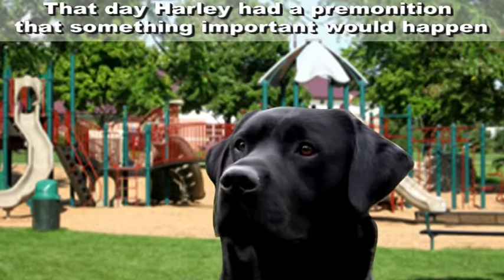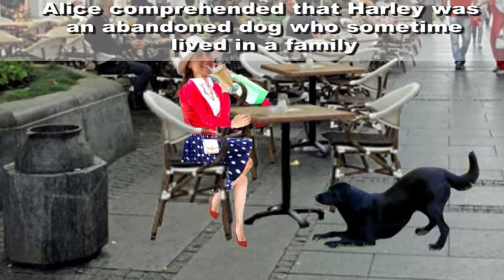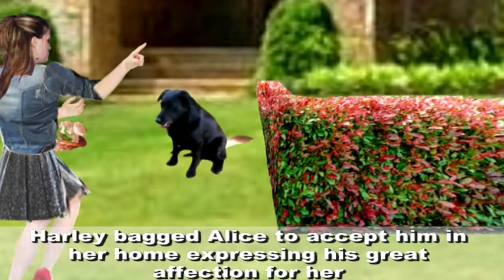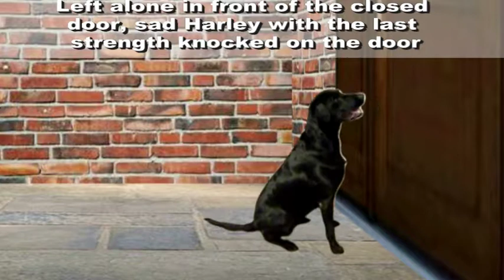CrazyTalk Animator Example Labrador Harley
“Unrequited love is the infinite curse of a lonely heart.”
― Christina Westover